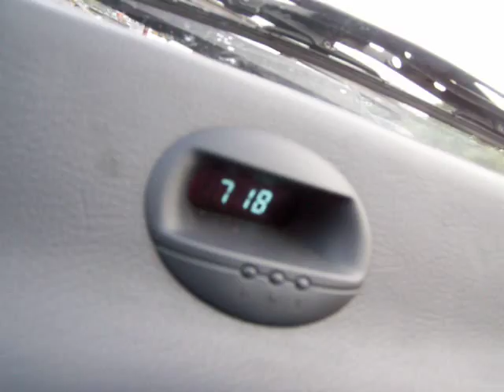to manchester (uk)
hot air balloon on the way 2 manchester